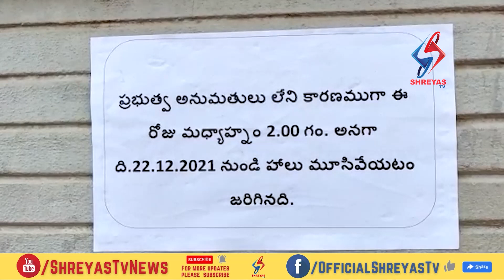సినిమా థియేటర్లపై అధికారులు మెరుపుదాడులు